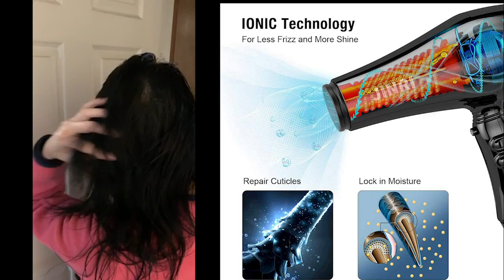Jinri 1875W Negative Ion Hair Blow Dryer for Faster Drying amazon promo sale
You will see the discount apply at checkout.

Jinri 1875W Professional Salon Hair Dryer for Faster Drying, Negative Ion Hair Blow Dryer with 2 Speed and 3 Heat Setting Ceramic Hair Dryer,AC Motor Blow dryer with Concentrator,ETL Certified (6)

Durable AC Motor realeases fast ionic drying and strong air flow for thick hair, bring salon-performance hair dryer to home.
Ceramic Negative Ions features to keep healthy hair, resulting in softer, healthier hair with less static.
2 Speed (HIGH/LOW/OFF) and 3 Heating settings (HIGH/MED/LOW) let you drying and styling flexibility.
Lightweight body with ergonomic handle free you from muscle strain caused by long time holding .
Removable air filter and polishing surface for easy cleaning, with hanging loop and 6ft/1.8m sturdy power cord.